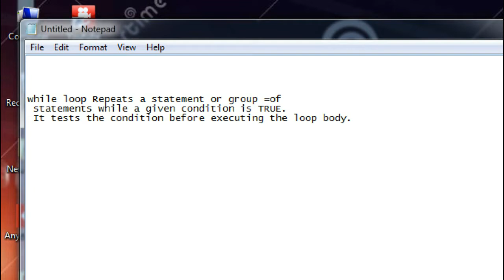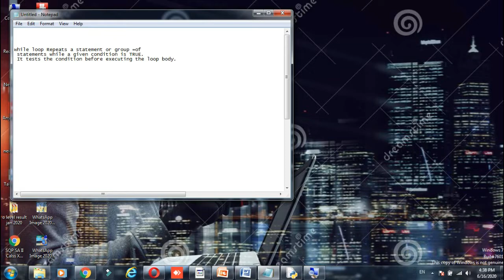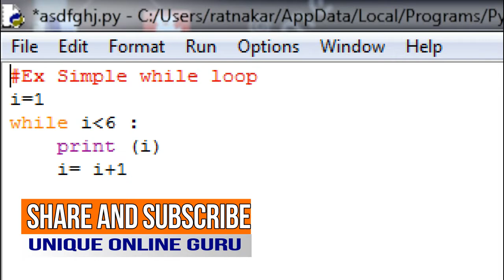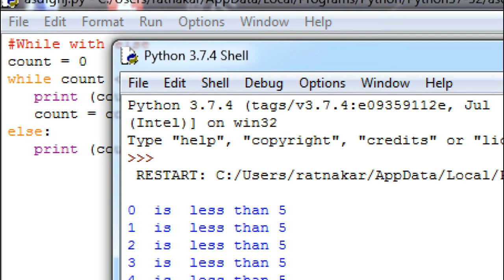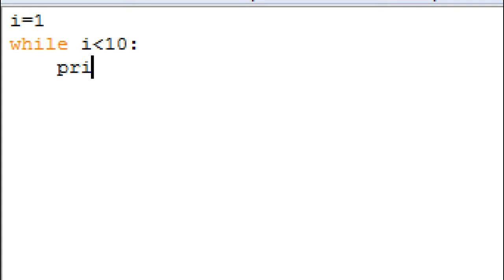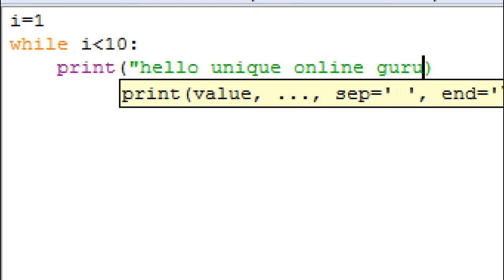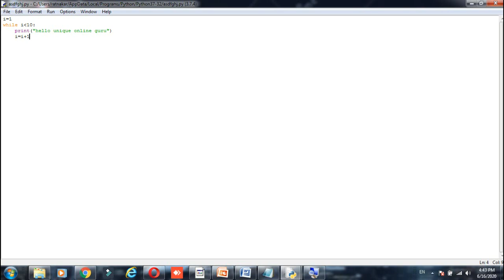While Loops In Python | Python Tutorials For Absolute Beginners In Hindi || LOOP | Ratnakar Upadhyay